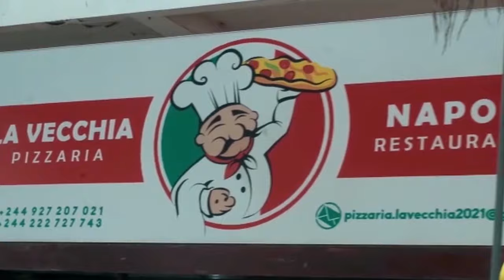Radio Yetu Open-Bar podcast: com Mirelson King